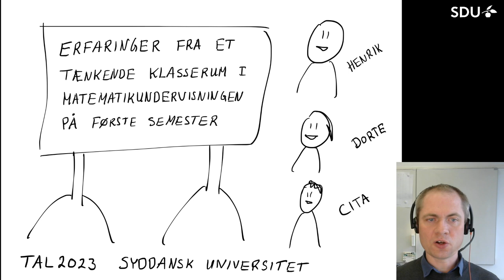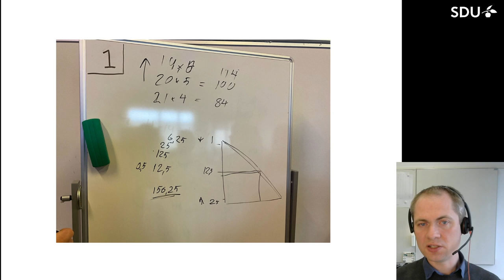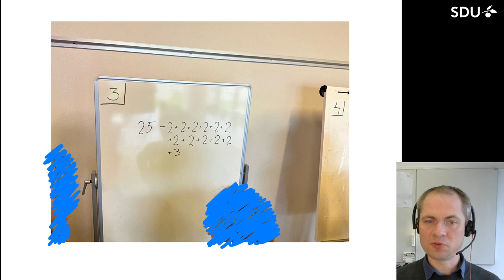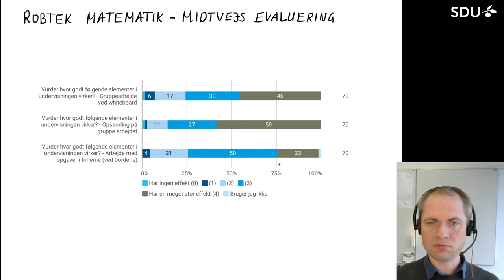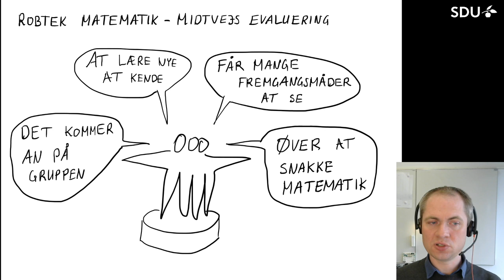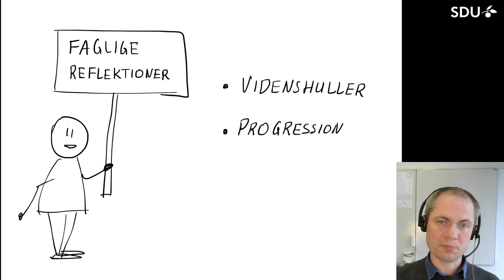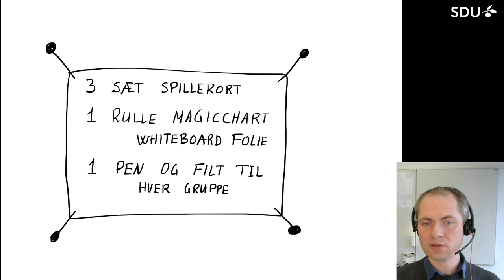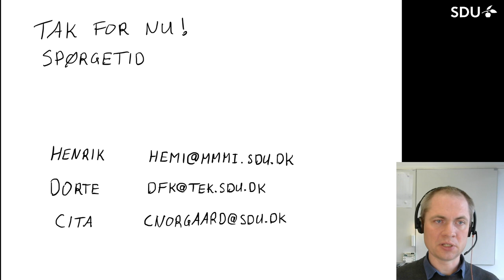Erfaringer fra et tænkende klasserum i matematik på første semester - TAL 2023